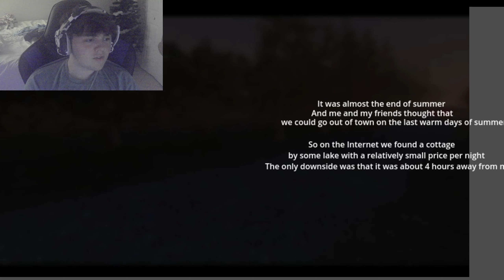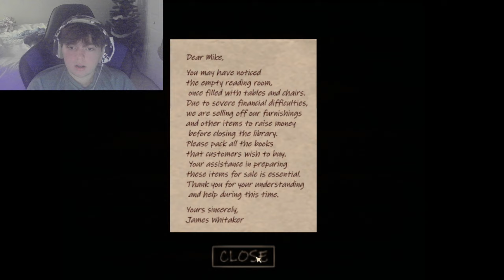3 Free Indie Horror Games...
Game One
-Redwood Lake Incident
Game 2
-The Whitaker's Library